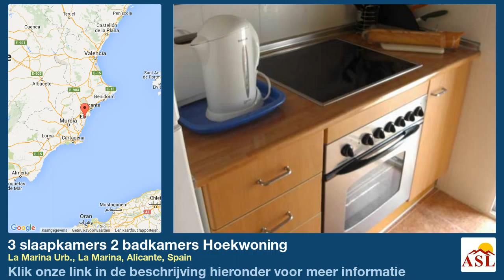3 slaapkamers 2 badkamers Hoekwoning te Koop in La Marina Urb., La Marina, Alicante, Spain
Meer informatie op Hoekwoning te Koop in La Marina Urb., La Marina, Alicante, Spain met 3 slaapkamer, 2 badkamers

A three bedroom 'Isabel' style quad house is ideal holidays and long-term lets.
On the ground floor there is a spacious living/dining room and separate modern kitchen, double bedroom and a shower room. On the first floor there is two good size bedrooms, one double and one twin and a family bathroom. There is plenty of outside space with a large roof terrace commanding good views of Guardamar a first floor balcony and a tiled patio garden.
The large communal pool and local shops are just a short walk from the property.